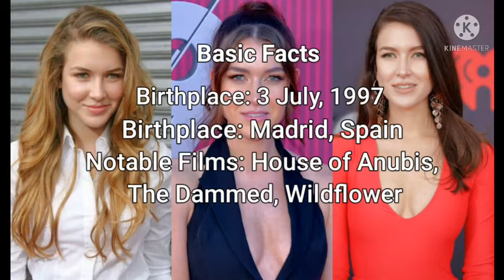Top 10 Most Beautiful Spanish Actresses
An old saying ‘Beauty lies in the eyes of the beholder’ reigns worldwide. However, the authenticity of the same is lost when you witness the beauty of the women Spanish Actors. Yes, they are the chosen ones! The Spanish Cinema boasts of these and is thankful to these actresses for bestowing it with their talent and good looks.

Time stamps:
0:00 - 0:10 = Channel Intro
0:11 - 1:09 = Video Intro
1:10 - 2:02 = Astrid Berges Frisby
2:03 - 3:01 = Nathalia Ramos
3:02 - 3:47 = Advertisement
3:48 - 4:43 = Manuella Velles
4:44 - 5:34 = Ingrid Garcia Jonnson
5:35 - 6:35 = Ursula Corbero
6:36 - 7:41 = Ana de Armas
7:42 - 8:33 = Bianca Suarez
8:34 - 9:18 = Michaelle Jenner
9:19 - 10:16 = Advertisement
10:17 - 11:12 = Andrea Duro
11:13 - 12:10 = Charlotte Vega
12:11 - 12:27 = Ending Credits